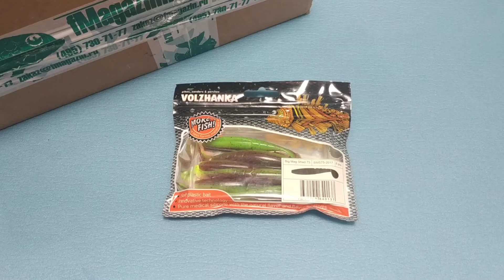Видеообзор виброхвоста Volzhanka BigMag Shad по заказу Fmagazin